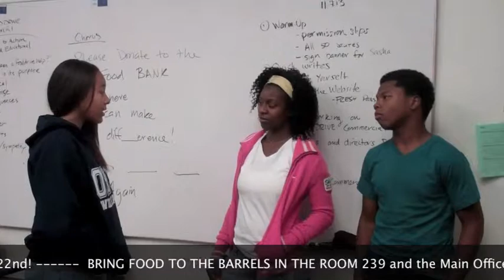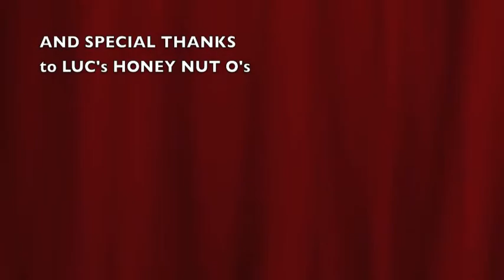OHS FRESH Food Drive commercial Fall 2013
Barrels are located in the Main Office and Room 239